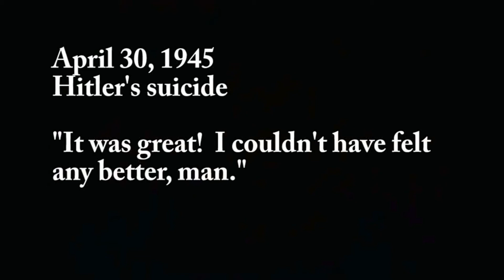V011 - Finlaw, Freeman [70]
Freeman Finlaw's memories of World War II